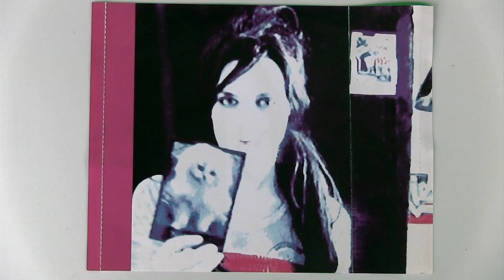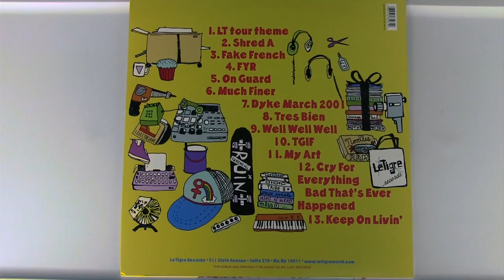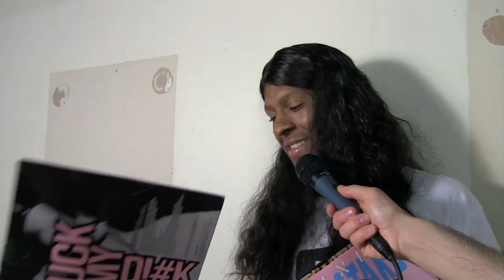Nardwuar vs. Mykki Blanco